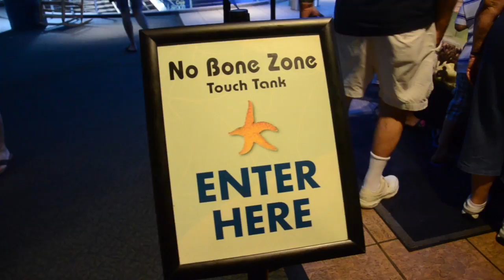Siesta Round Two: Road Trip Edition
200,000 by The Rocket Summer
Burn by Ellie Goulding
Stuck Like Glue by Sugarland
Remember When (Push Rewind) by Chris Wallace